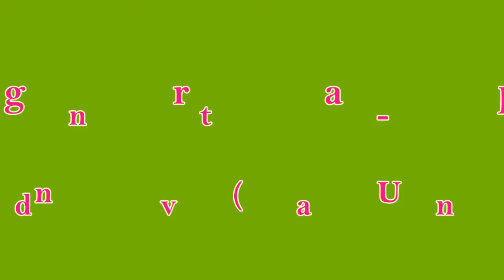Past Midnight - Line dance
Choreographer: Niels Poulsen (DK) Sept 2013
80 count - 4 wall - Phrased Advanced Funky Line Dance